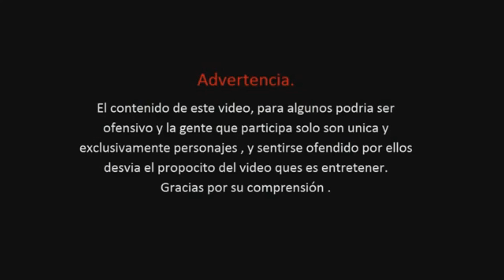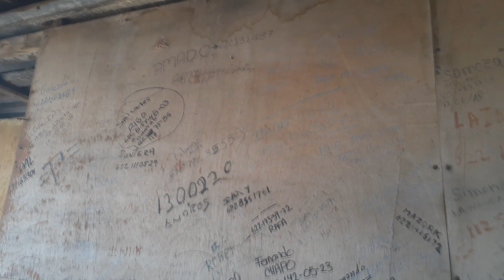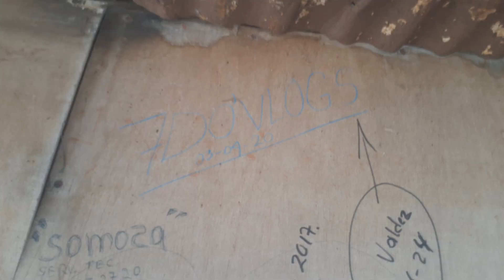Visitando al pescador mas longevo de Guaymas don chemo😯🏝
Bienvenidos a un tema nuevo y hoy visitando a don chemo y la zona de los pescadores en playamiramar Guaymas este señor cuida las lanchas de los pescadores y recibe a todo el que llega con el a visitarlo te brinda agua, comida, te platica vivencias, anecdotas asi como a pasar ala pared del recuerdo dejando tus datos para ser parte de su tradición en su pared.

Los cerros con forma de cara de cheche y vientre que por cierto guarda una historia acerca de un tesoro oculto y la forma en que el ve estas imagenes en dichos cerros es fumando un cigarro de los que dan risa tendriamos que intentarlo yo no le agarre forma tendre que regresar.

quien guste visitar a don chemo el los recibira con los brazos abiertos tambien vende marisco fresco quien guste ir a comprar, el vive solo en veces no tiene quien le ayude para ir a comprar su despensa, agua, tortillas y todo lo que necesita es un lugar agradable puedes llevar tu bebida preferida y pasar un rato relax.